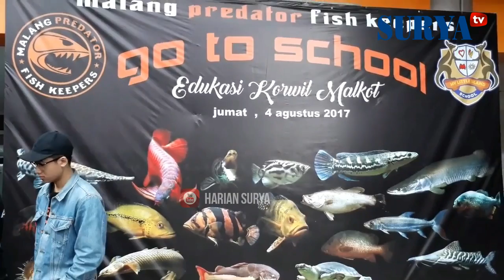IKAN IMUT TAPI PREDATOR!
REPORTASE Sylvianita Widyawati

Sejumlah siswa SD My Little Island Kota Malang bergantian memegang ikan buntal, Jumat (4/8/2017). Sekilas ikannya terlihat lucu karena mirip bola. Namun ini adalah jenis ikan predator.

Di ikan bulat itu terlihat ada mulut, mata dan siripnya. Sebelumnya, ikan itu ada di aquarium air tawar yang dibawa ke sekolah itu bersama ikan lainnya.

Ikan-ikan predator itu dikenalkan oleh Malang Predator Fish Keepers (MPFK) korwil Malang Kota.

"Kalau ke sekolah, komunitas baru pertama kali ini. Sebelumnya pernah ke kampus UMM ( Universitas Muhammadiyah Malang)," jelas Wahyu Eka Satria, Ketua MPFK pusat kepada suryamalang.com di sela kegiatan.

Kavie, siswa kelas 5a menyatakan tidak takut memegang ikan buntal. "Gak amis kok. Kulitnya memang agak kasar," katanya sambil membaui tangannya sebelum cuci tangan di dapur. Menurut dia, karena ada kegiatan itu, ia jadi tahu ada ikan buntal. "Sebelumnya tidak tahu," jawabnya.

Sedang Theonaldo Gideon, siswa kelas 5a menyatakan ketika kemarin aquarium berisi ikan-ikan ditata di sekolah, ia sudah kepo. "Kalau menurut saya, senang bisa belajar langsung melihat ikannya daripada hanya cerita-cerita," tutur Theo.

Ia malah berimajinasi andai saja dikenalkan jenis ikan lain yang lebih besar dalam aqurium di sekolah. "Misalkan hiu," kata Theo. Mereka menyatakan senang belajar langsung seperti ini. Misalkan lain kali didatangkan contoh binatang reptil.

Ditambahkan Wahyu, kedatangan ke sekolah ini karena kebetulan ada anggota komunitas menjadi pengajar. "Kami mengenalkan ikan predator dan ikan lain yang bisa bermanfaat buat siswa," jelasnya.

Ikan predator perlu dikenalkan agar tahu bahayanya dan ekosistemnya. "Ikan predator kebanyakan dari luar. Jangan sampai dilepas," urainya. Jika sudah bosan atau dijual tidak laku, sebaiknya dihibahkan dan jangan sampai dilepas. "Kalau tidak, mending dimatikan agar tidak mengganggu ekosistem," ujarnya.

Kegiatan MPFK biasanya ada pertemuan rutin. Di Malang raya ada beberapa korwil dan memiliki grup FB dengan jumlah anggota 2200 an. Di kegiatan juga dipajang contoh ikan invansif dan merusak ekosistem.

"Ini contoh ikan invansif," kata Whayu sambil menunjuk ikan yang berada di sebuah aquarium. Sekilas ikannya biasa. Namun karena cepat berkembang di habitat Indonesia maka berpotensi berpotensi merusak ekosistem lokal.